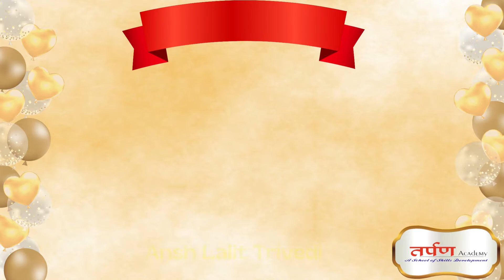🏆Certificate , Trophies & Medal Distribution of 🏆🧮NATIONAL LEVEL ABACUS COMPETITION 🧮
🏆Certificate , Trophies & Medal Distribution of 🏆
🧮NATIONAL LEVEL ABACUS COMPETITION 🧮
Winners & Participants
Held on 24 March  2022

--Total 14 Participants
--10 Winners

ENROL NOW- NEW BATCHES STARTING
Tarpan Academy
🏠Address: 90,Balaji Society, Rangoli Ground Road, Yavatmal, Maharashtra 445001